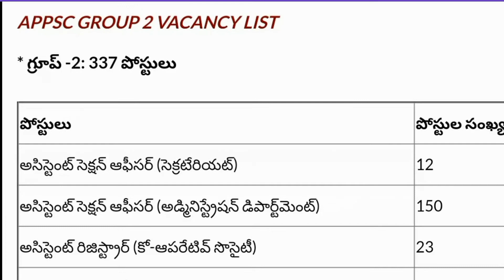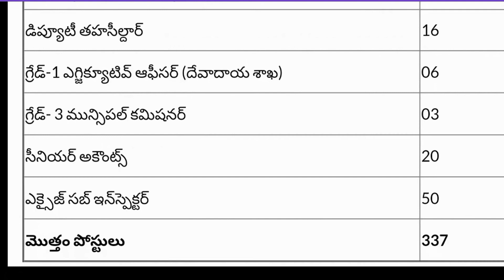APPSC GROUP-2 Job Notifications 2018 in Andhra Pradesh | APPSC Latest Jobs Recruitment Notifications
APPSC GROUP-2 Jobs Notifications 2018 in Andhra Pradesh | APPSC Latest Jobs Recruitment Notifications